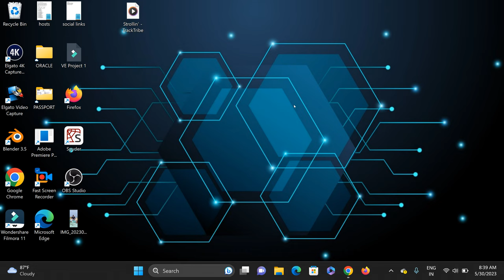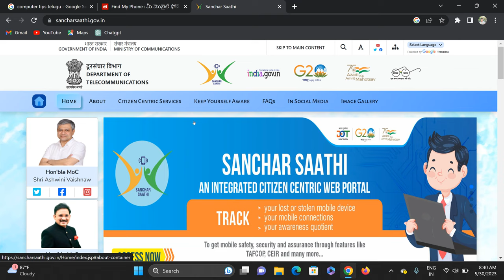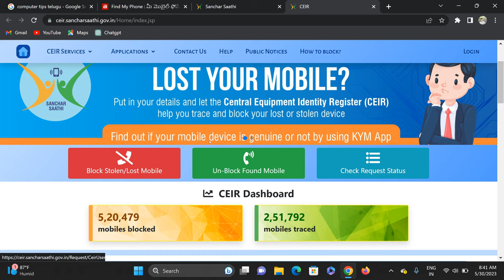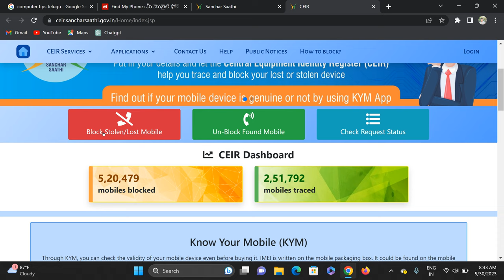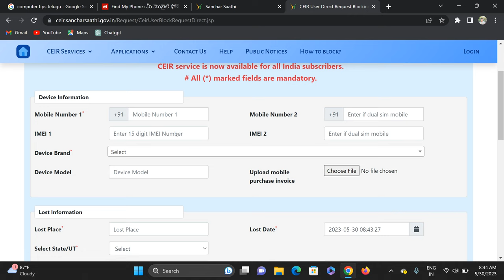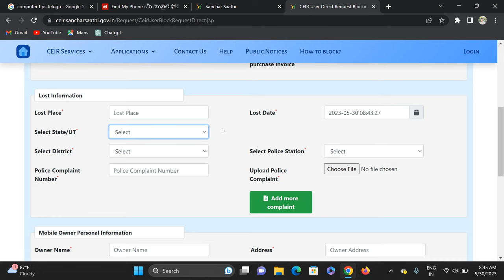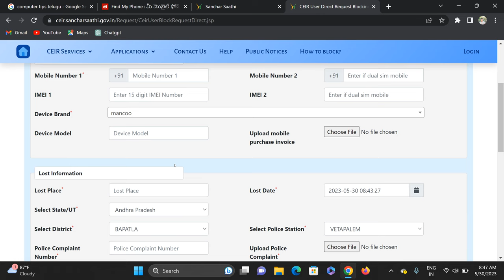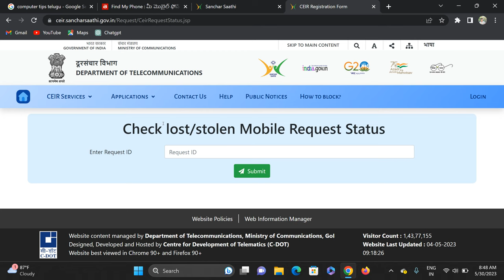How to Request for blocking lost/stolen mobile in Telugu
Sanchar Saathi portal is a citizen centric initiative of Department of Telecommunications to empower mobile subscribers, strengthen their security and increase awareness about citizen centric initiatives of the Government. Sanchar Saathi empowers citizens by allowing them to know the mobile connections issued in their name, get disconnected the connections not required by them, block/trace lost mobile phones and check genuineness of devices while buying a new/old mobile phone. Sanchar Saathi is an integrated citizen centric web portal wherein different citizen centric modules are present. It has various modules like CEIR, TAFCOP etc.

CEIR module facilitates tracing of the lost/stolen mobile devices. This also facilitates blocking of lost/stolen mobile devices in network of all telecom operators so that lost/stolen devices cannot be used in India. If anyone tries to use the blocked mobile phone, its traceability is generated. Once mobile phone is found it may be unblocked on the portal for its normal use by the citizens.